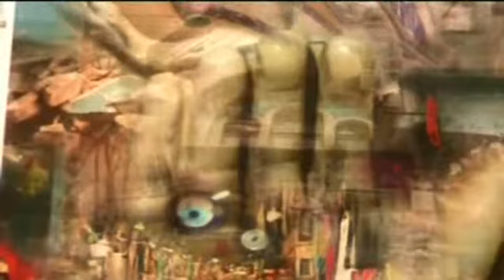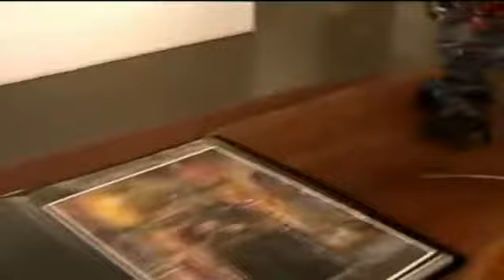Travelogue / Seyahatname | Guerra De La Paz | ARTtv